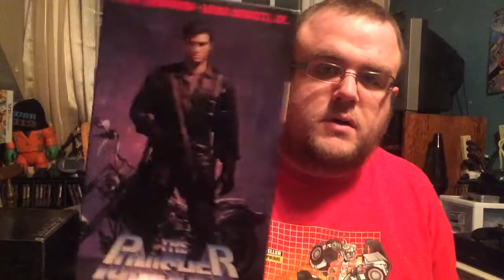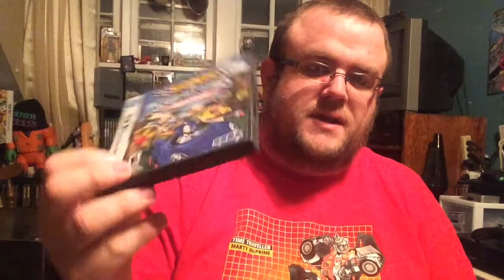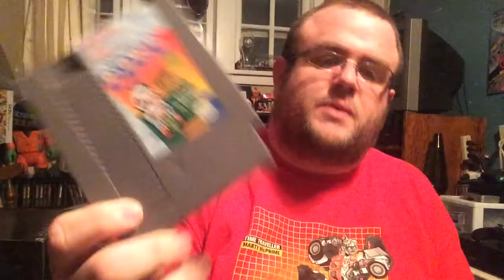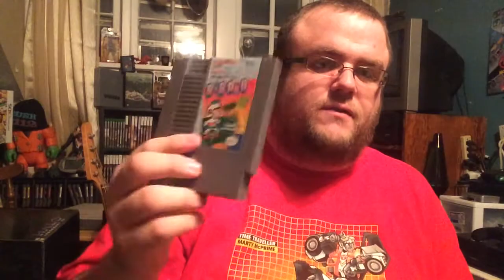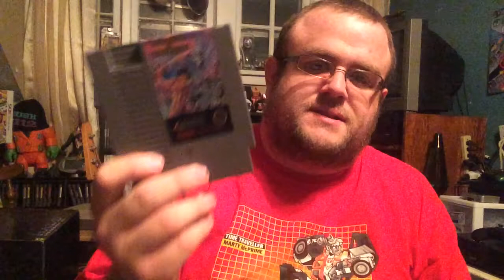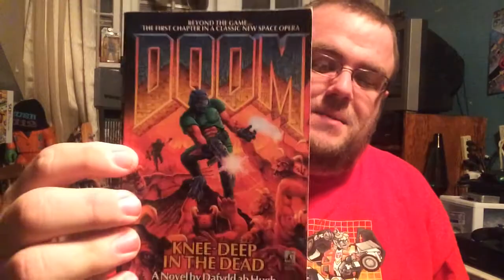Pickups.... Dudes..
Its been a minute doods.. Behold the shwag.